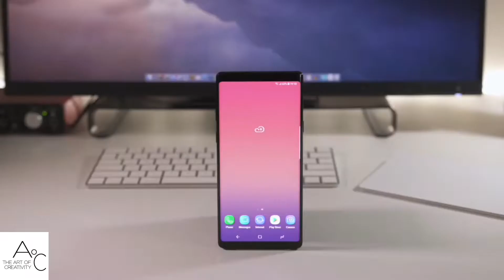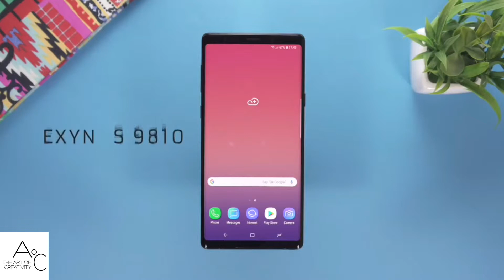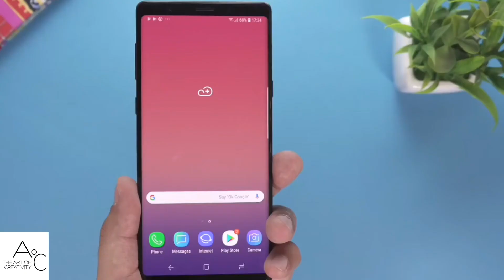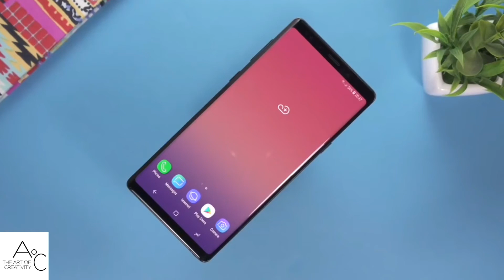Samsung Galaxy Note 9 Unboxing & First Look - The Beast!!! 🔥🔥🔥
AbouT ViDeo:
           In This ViDeo I Unbox Samsung Galaxy Note 9.

Whats New:
 Samsung Galaxy Note 9 - Beyond Imagination!
Samsung always lead everyone with Galaxy Note series and now new number 9 is on its way with hell of looks which are beyond your thoughts that what they are going to do with all other brands like Huawei and LG. Next in line Samsung Galaxy Note 9 leaked for too much time. Now its design is also revealed showing that bezels on the sides are almost gone while the legendary edge on sides of Samsung's Galaxy Note 9 is mesmerizing but still you will get some looks of Note 8 in this phone. Stylus Pen is coming with more color options as compare to previous phone. Samsung Galaxy Note's launch is getting closer and it is speculated that this time they will launch it earlier as compare to past year. Galaxy S9 and S9 Plus hit the shelves but now a new beast Galaxy Note 9 by Samsung is going to add more fun in smartphone world because of its next generation technology. I am talking about the Under screen fingerprint scanner which Samsung Galaxy's Note 9 is going to get for itself. It was speculated that devices from 2017 will have this technology but skipped due to uncertain reasons but now Samsung Note 9 acquired it for itself. 6.4 inch screen made up of Super AMOLED material got QHD Plus resolution. Bixby is also improved and now it got 2.0 version for Galaxy Note 9. Face scanning is improved with more accuracy in judging faces to unlock the device. 4000 mAh battery is slightly bigger then its predecessor. Dual camera of Note 9 is consist of 12 MP primary sensor where the front camera is 8 MP. Camera sensor is improved to enhance the quality of images taken at night.

●Phone specification:

Build OS: Android V8.1 Oreo
SIM:         Hybrid Dual SIM, Dual Standby, (Nano-SIM)
Colors:         Metallic copper, Lavender purple, Ocean blue, Midnight black
Frequency:      2G Band
3G Band:        HSDPA 850 / 900 / 1700(AWS) / 1900 / 2100
4G Band: LTE band 1(2100), 2(1900), 3(1800), 4(1700/2100), 5(850), 7(2600), 8(900), 12(700), 13(700), 17(700), 18(800), 19(800), 20(800), 25(1900), 26(850), 28(700), 32(1500), 38(2600), 39(1900), 40(2300), 41(2500), 66(1700/2100)
Processor: CPU Octa-core (4 x 2.7 GHz Mongoose M3 + 4 x 1.8 GHz Cortex-A55)

Display Technology: Super Amoled Capacitive Touchscreen, 16M Colors, Multitouch
Extra Features:       HDR10 compliant, Always-on display
Memory Built-in:     512 GB, 8 GB RAM or 128 GB, 6 GB RAM
Card microSD Card: (supports up to 512GB) ( uses SIM 2 slot)

Camera Main: Dual 12 MP, f/1.5-2.4, 26mm, 1/2.55" + 12 MP, f/2.4, 52mm, 1/3.6", dual pixel PDAF, LED Flash
Features OIS, 2x optical zoom, Geo-tagging, simultaneous 4K video and 9MP image recording, touch focus, face/smile detection, Auto HDR, panorama, Video (2160p@60fps, 1080p@240fps, 720p@960fps, HDR, dual-video rec)
Front: 8 MP, f/1.7, 25mm, 1/3.6, AF, Dual video call, Auto-HDR, Video (1440p@30fps)
Connectivity: WLAN Wi-Fi 802.11 a/b/g/n/ac, dual-band, Wi-Fi Direct, hotspot
GPS Yes + A-GPS support & Glonass, BDS, GALILEO
USB 3.1, Type-C 1.0 reversible connector
NFC Yes
Data GPRS, Edge, 3G (HSPA 42.2/5.76 Mbps), 4G (LTE-A (6CA) Cat18 1200/200 Mbps)
Features Sensors Accelerometer, Barometer, Compass, FingerPrint, Gyro, HeartRate, Iris Scanner, SpO2
Audio 3.5mm Audio Jack, 32-bit/384kHz audio, MP4/DivX/XviD/WMV/H.265 player, MP3/WAV/WMA/eAAC+/FLAC player, Speaker Phone
Browser HTML5
Torch Yes
Extra Active noise cancellation with dedicated mic, Bixby natural language commands and dictation, ANT+ support, Samsung DeX (desktop experience support), Samsung Pay (Visa, MasterCard certified), IP68 dust/water proof (up to 1.5m for 30 mins), Stylus (Bluetooth integration)

Battery Capacity: (Li-ion Non removable), 4000 mAh
- Fast battery charging (Quick Charge 2.0), Qi wireless charging (market dependent)